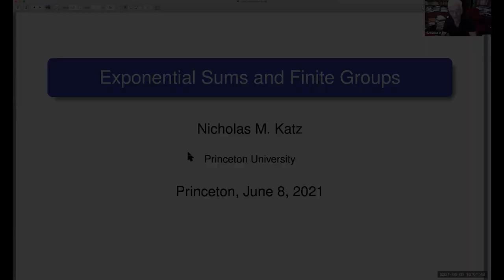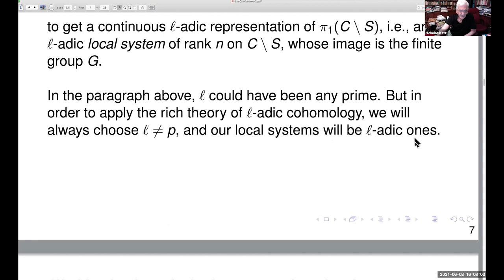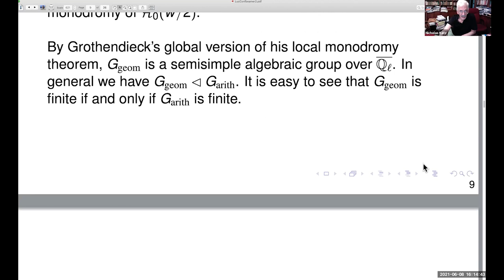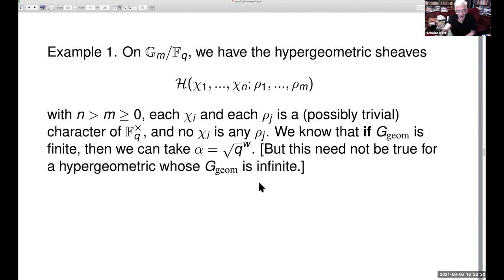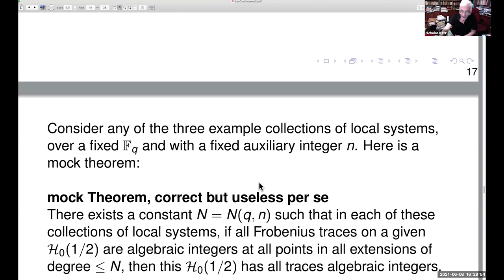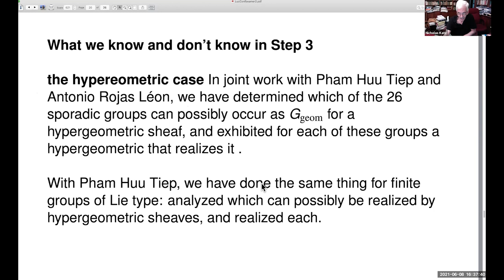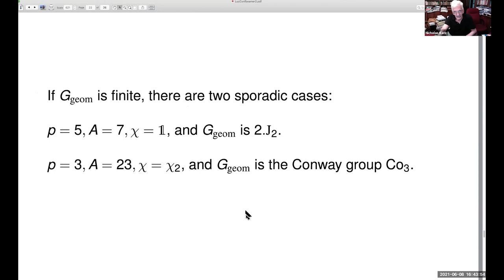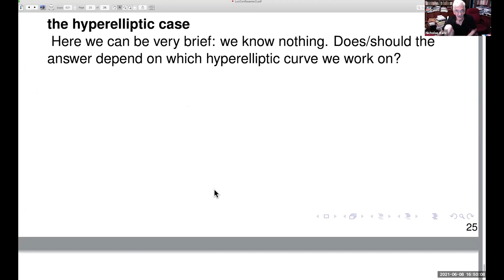Nicholas Katz - Exponential sums and finite groups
This is joint work with Antonio Rojas Leon and Pham Huu Tiep, where we look for “interesting” finite groups arising as monodromy groups of “simple to remember” families of exponential sums”.